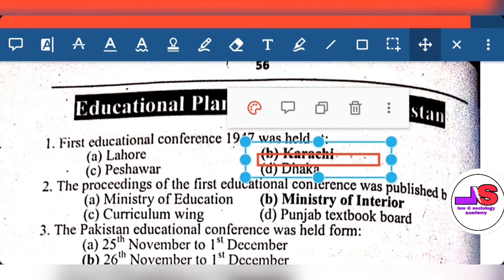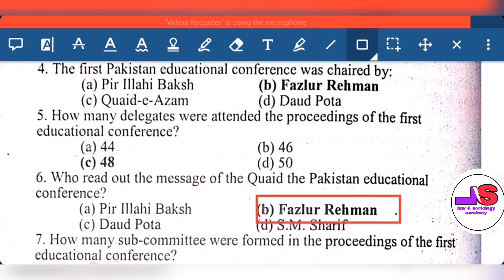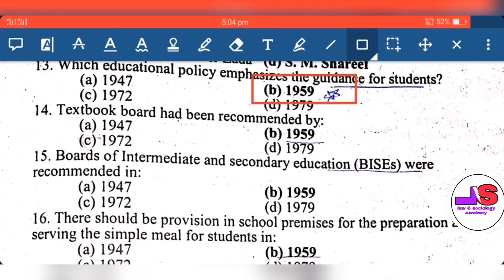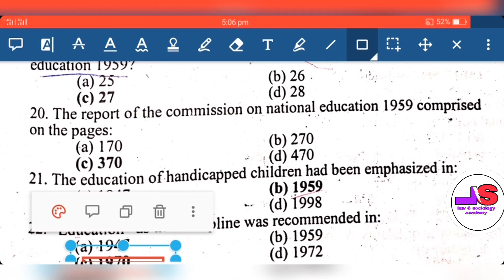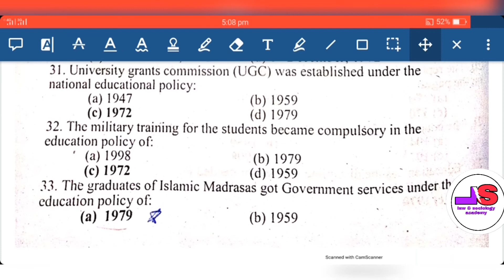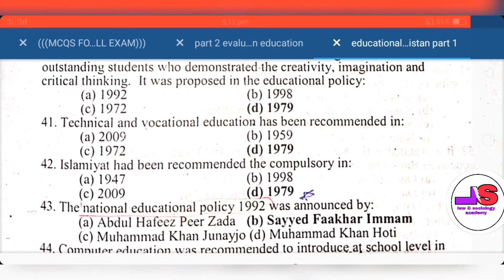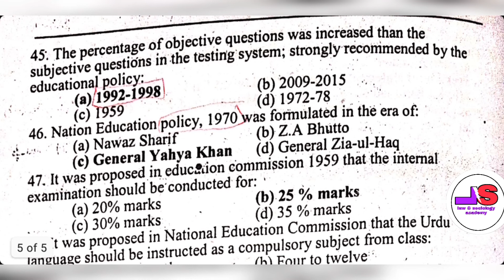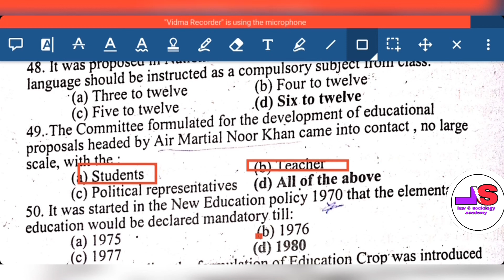Educational plans and policies in Pakistan 50 MCQs, part 1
lawAndSociologyAcademy is providing part 1 of educational plants and policies in Pakistan 50 MCQs useful for the preparation of lecturer education B.Ed and m.ed. also watch part 2 educational plans and policies in Pakistan part 2 is also contains on 50 MCQs.
For the best preparation watch all previous videos on lawAndSociologyAcademy channel.